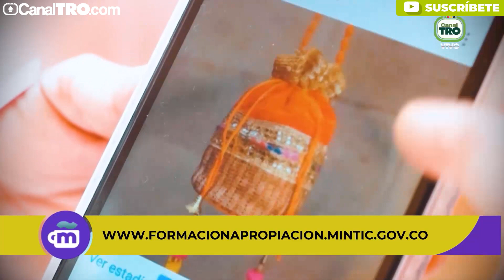MinTIC lanza proyecto para beneficiar a la mujer digital